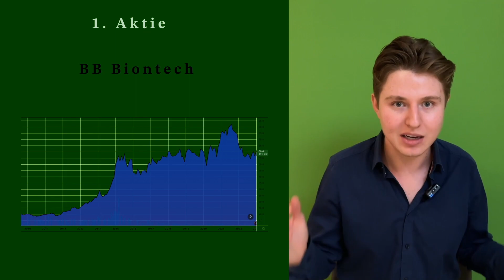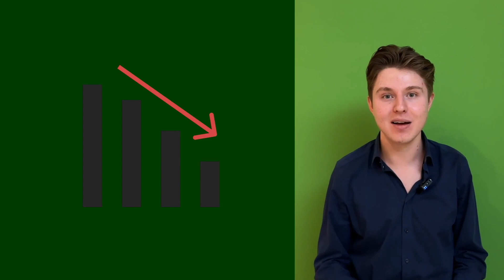Meine Top 10 Dividenden Aktien 2023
Welche Dividenden Aktien sind die Besten? In diesem Video zeige ich dir meine persönlichen Favoriten.

0:00 Worauf habe ich bei der Auswahl geachtet?
1:19 Aktie 1
3:01 Aktie 2
4:55 Aktie 3
5:33 Aktie 4
6:28 Aktie 5

Die besten Börsen Bücher📈📚:
1. ,,Die Kunst über Geld nachzudenken´´ von Andrè Kostolany
2. ,,Der Börse einen Schritt voraus´´ von Peter Lynch
3. ,,Jesse Livermore: Das Spiel der Spiele´´von Edwin Lefèvre
4. ,,Psychologie der Massen´´ von Gustave Le Bon
5. ,,Das Geld´´ von Émile Zola
6.,,Souverän Investieren mit Indexfonds und ETFs´´ von Gerd Kommer
7. ,,Die Revolution der Geldanlage´´ von Gottfried Heller